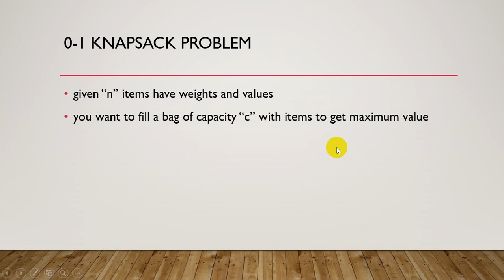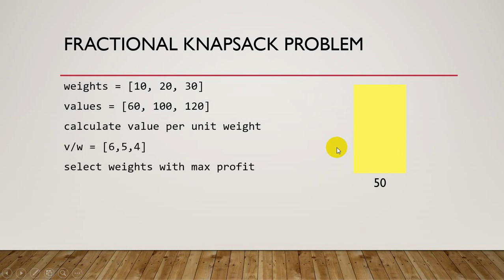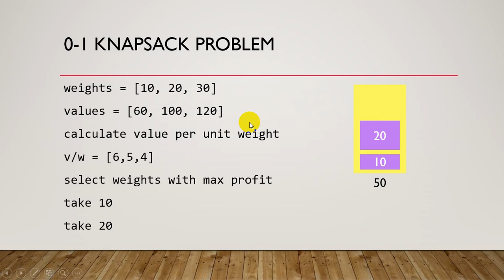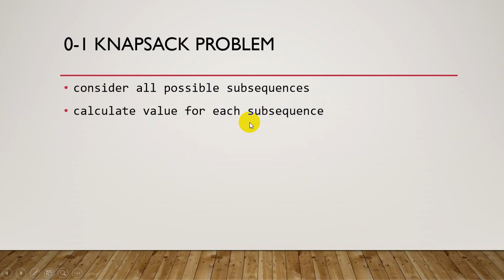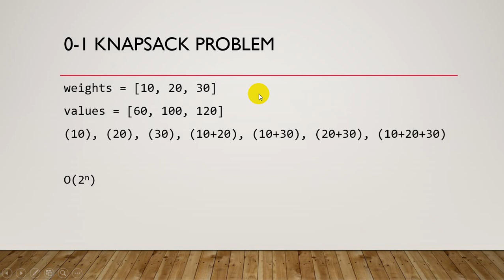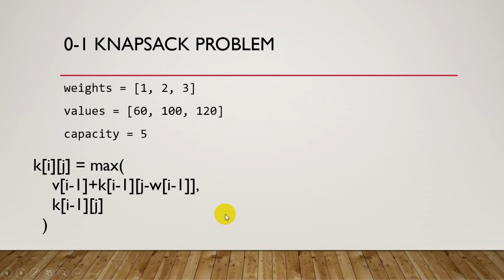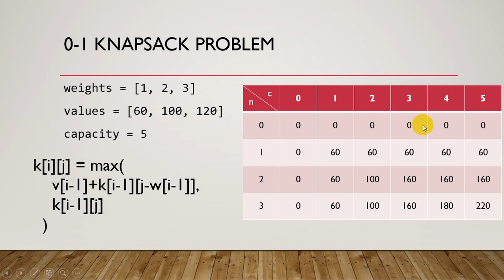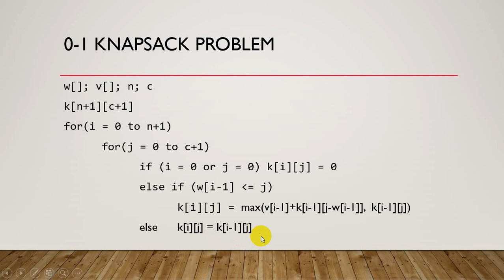[Arabic] CS Master- 1.5.2- 0/1 Knapsack Problem مسألة حقيبة الظهر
kmr,
kmr script,
cs,
cs master,
computer science,
programming,
problem solving,
c++,
learning cs,
learning computer science,
learning programming,
algorithms,data structures,
algorithm analysis,
asymptotic notation,
search algorithms,
sort algorithms,
recursion,
recurrence,
divide and conquer,
greedy algorithms,
dynamic programming,
array,
linked list,
stack,
queue,
hash table,
tree,
graph,
خوارزميات,
كورس خوارزميات,
تعلم خوارزميات,
هياكل بيانات,
خوارزميات وهياكل البيانات